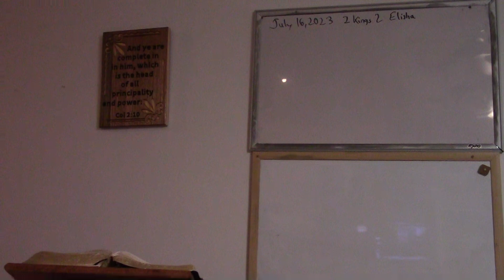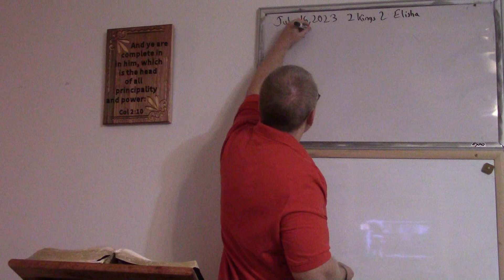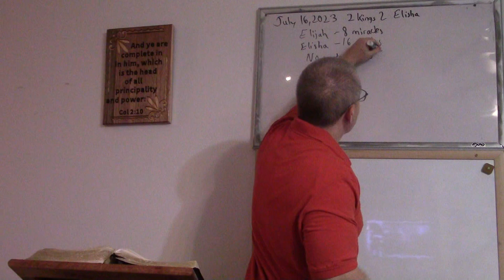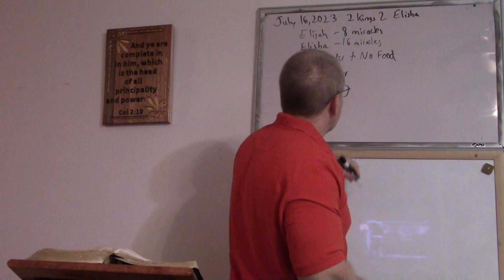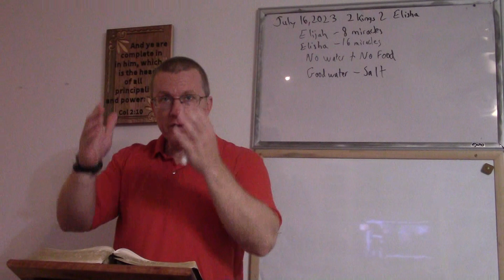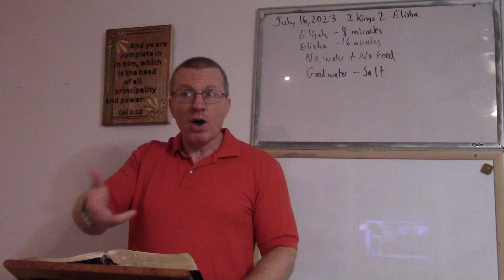Kids' Bible Study #123 - 2 Kings 2v19-25 - Elisha - Waters healed; Bears kill